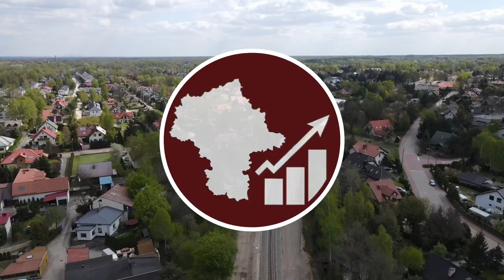#70.1 Oficjalne otwarcie Dwóch Peronów w Ożarowie Mazowieckim i Błonie Rokitno, Konferencja - MI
Zapraszam na dzisiejszą konferencję z Ożarowa Mazowieckiego…

Spis Treści
00:00 Intro
00:21 Andrzej Bittel - Sekretarz stanu, pełnomocnik rządu ds. przeciwdziałania wykluczeniu komunikacyjnemu
03:11 Anita Czerwińska - Wiceminister rodziny i polityki społecznej
05:07 Ireneusz Merche -Prezes Zarządu PKP Polskich Linii Kolejowych S.A.
07:43 Outro